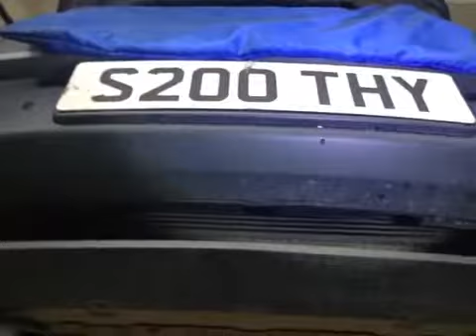VHC - 10205 - S200THY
Vehicle Healthcheck Video - Jobnumber: 10205 - Registration Number: S200 THY